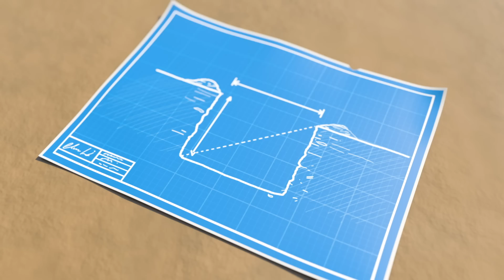Little Baby Bum | Work Work Work + More Nursery Rhymes and Kids Songs | ABCs and 123s